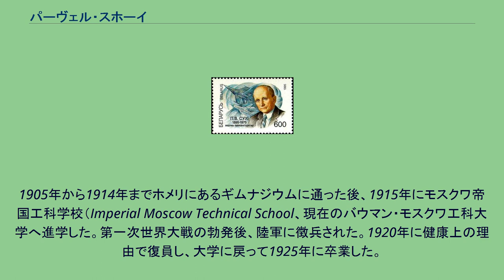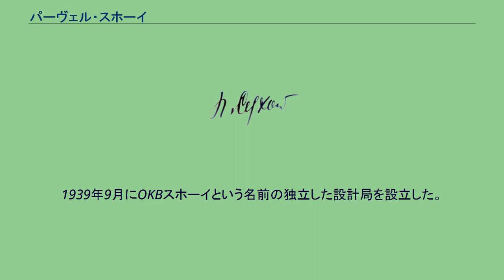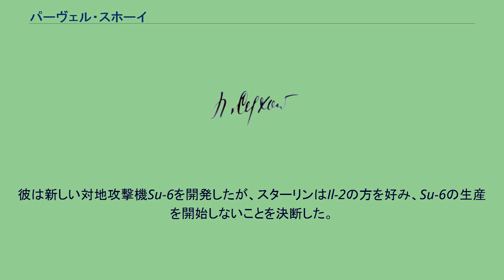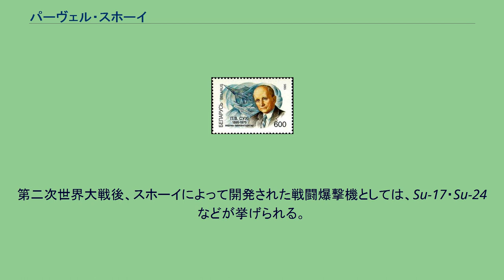パーヴェル・スホーイ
パーヴェル・オーシポヴィチ・スホーイ（ロシア語: Павел Осипович Сухой、ベラルーシ語: Павел Восіпавіч Сухі、ラテン文字転記：Pavel Osipovich Sukhoi、1895年7月22日 - 1975年9月15日）は、ソビエト連邦の航空機設計者、製造者。
スホーイ設計局の設立者である。
1895年7月22日にロシア帝国の白ロシアのフルィボカエで誕生した。
1905年から1914年までホメリにあるギムナジウムに通った後、1915年にモスクワ帝国工科学校（Imperial Moscow Technical School、現在のバウマン・モスクワ工科大学へ進学した。第一次世界大戦の勃発後、陸軍に徴兵された。1920年に健康上の理由で復員し、大学に戻って1925年に卒業した。
1925年にアンドレーイ・トゥーポレフの指導の下で、"Chasseur Single-engined aircraft of 300 cv"というタイトルの論文を執筆した。1925年3月にツアギ（中央流体力学研究所）で技術者として働き始めた。
その後数年間、彼は世界的に有名な航空機の設計と製造を行った。
例えば重爆撃機のTB-1・TB-3が挙げられる。
1932年に彼はツアギの設計・工学部門のトップに任命され、1938年には設計局長へ昇進した。
1939年9月にOKBスホーイという名前の独立した設計局を設立した。
スホーイの設計局はハルキウに位置していたが、彼はこの地理的な位置に満足していなかった。
設計局は科学の中心であるモスクワから離れていたため、ポドモスコヴエ飛行場に移転すべきであると主張した。
1940年前半にこの移転は完了した。
1942年の冬にはスホーイは新たな問題に直面した。
独ソ戦の最中に当たり、スホーイは独自の生産ラインを持っていなかったので、何もすることが無かったということである。
彼は新しい対地攻撃機Su-6を開発したが、スターリンはIl-2の方を好み、Su-6の生産を開始しないことを決断した。
他の機種を製造することは航空機生産のペースダウンを招き、戦時には好ましくないことと、またスターリンがスホーイのことをあまり好ましく思っていなかったということが理由として挙げられる。
そればかりか戦後はスホーイの手によるジェット戦闘機の試作品をスターリンに「ドイツの真似だ」と根拠も無く酷評され、科学者刑務所（シャラーシカ、Sharashka、Шарашка）に収容されたこともあった。
第二次世界大戦後、スホーイによって開発された戦闘爆撃機としては、Su-17・Su-24などが挙げられる。
スホーイによって設計された最後の戦闘機はT-10（後のSu-27）であるが、彼自身は実際にT-10が飛行するのを見ることはできなかった。
1975年9月15日にモスクワにて、80歳で死去した。
同年12月25日にソビエト連邦科学アカデミー総裁により、彼の深い学識を記念して死後に金メダルが贈呈された。